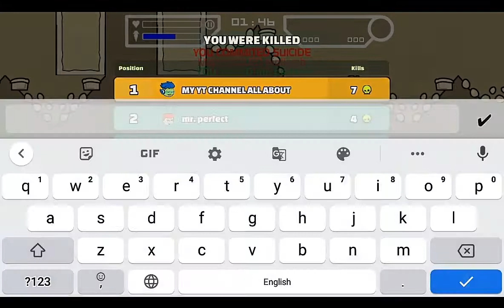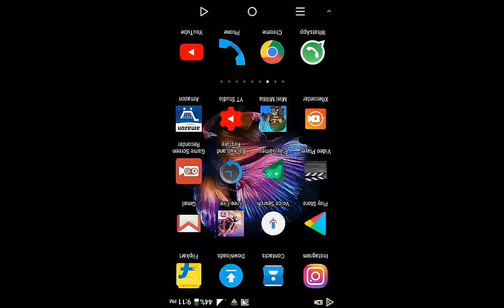FREE FOR ALL MATCH (//no net prank//)